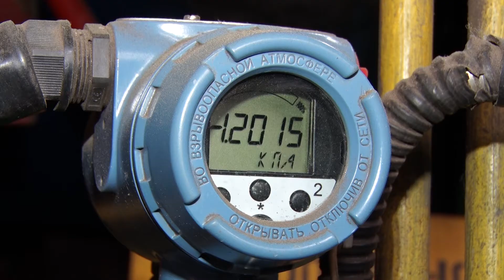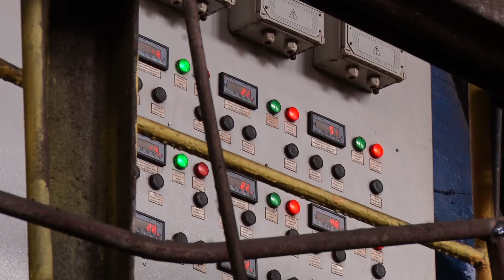Замены на ТЭЦ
В Нижнем Тагиле занимаются подготовкой к отопительному сезону. И на промпредприятиях, снабжающих теплом и горячей водой жилые дома и соцсферу, тоже. Так на ТЭЦ ЕВРАЗ НТМК меняют участки теплотрассы, оборудование котлов и бойлерных, планируют запустить и новую установку.